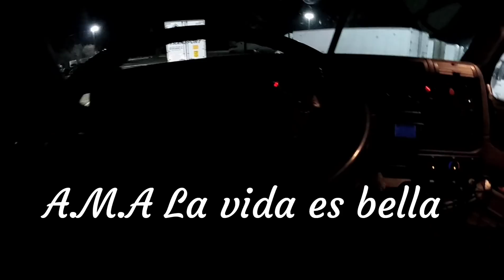El dia a dia en la trailiada 🚛...